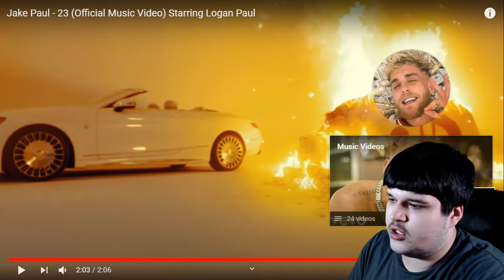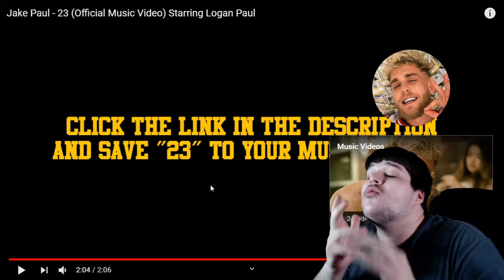Jake Paul - 23 (Official Music Video) REACTION